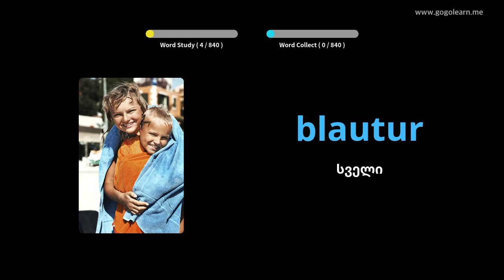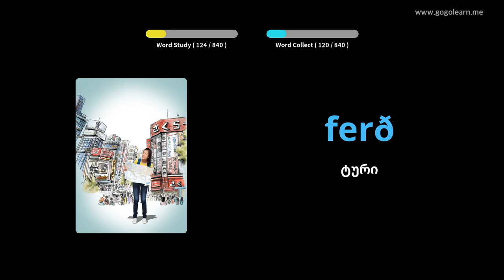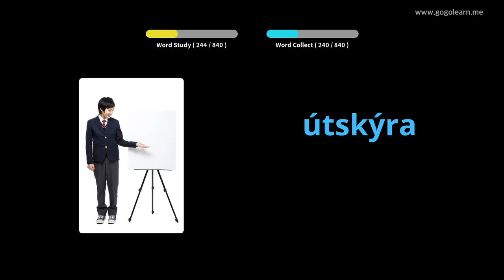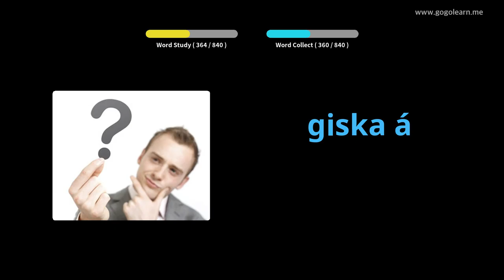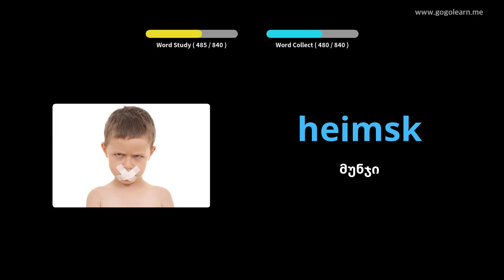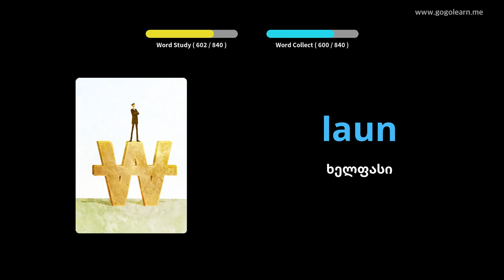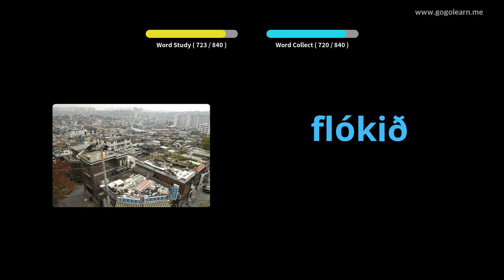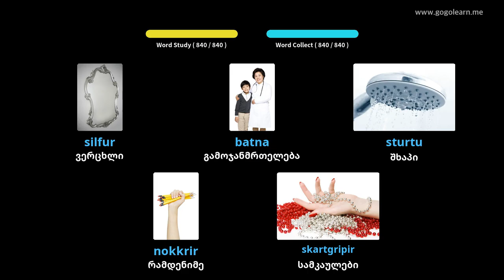ისლანდიური ლექსიკის საშუალო სკოლა | Golearn